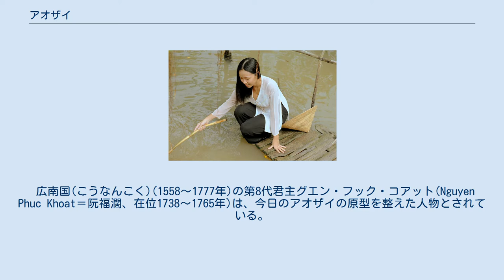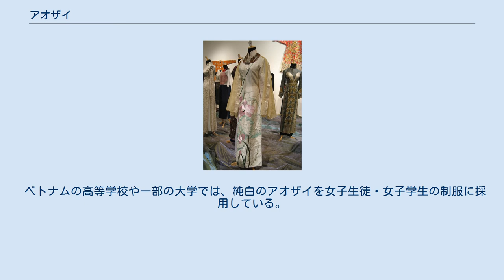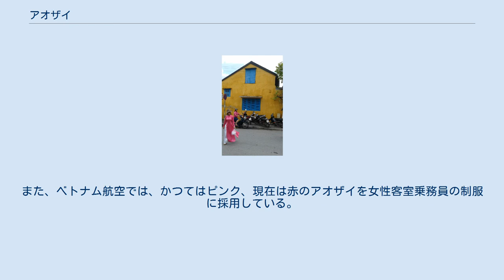アオザイ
アオザイ（ベトナム語：Áo dài, 襖𨱽）とは、正装として着用するベトナムの民族服である。
「アオザイ」はベトナム北部の発音であり、南部では「アオヤイ」と発音する。
 アオ（Áo）は上衣の一種を意味する中古音で、ザイ（dài）はベトナム語で「長い」を意味する形容詞。
つまり「長い上着」となる。
女性用アオザイの美しさは世界的に認知されており、ベトナム土産としても人気が高いが、オーダーメイドが基本のため、購入には手間がかかる。
 広南国(こうなんこく)(1558～1777年)の第8代君主グエン・フック・コアット(Nguyen Phuc Khoat＝阮福濶、在位1738～1765年)は、今日のアオザイの原型を整えた人物とされている。
 日常着としても用いられた土着の服装と違い、官服として着られていたことから、現在でも正装とされている。
現在の女性用アオザイの細身でスリットの深いデザインはフランス領インドシナ時代に改良されたものである。
 アオザイを着用する各国首脳（2006年APEC） 現在ではアオザイ姿を見掛けるのは女性がほとんどで、アオザイは女性のみの民族衣装と思われていることが多いが、男性用のアオザイもある。
しかし現代において男性用アオザイの着用は、結婚式での新郎や伝統芸能の演者等に限られ、男性のアオザイ姿を目にすることは稀である。
 上衣は「チャイナカラー」と呼ばれる前合わせの立襟で、長袖の体に沿った細身の仕立て。
丈は足首にかかるほど長いが、腰骨にかかるくらいの深いスリットが側面にあるため歩行の邪魔にはならない。
下衣には上衣と逆に直線的な裁断の白い長ズボン（クワン、quần）の組み合わせで仕立てる。
 高温多湿の気候のため、上衣は一重仕立てで木綿製であることが多く、クワンには薄い絹や人絹を用いることも多く、クワンのみならず上衣にも下着が透けるような薄い生地が用いられることが多い。
 女性用のクワンは、かつては日常着の青、未婚女性用の白、既婚女性用の黒であったが、現在はさまざまな色がある。
縫製に余分を持たせていないために、体型を強調し、美しく見せる服である。
 一度仕立てたアオザイは、太ると着られなくなるため、ほっそりした体格を保つ事が、ベトナム女性の風潮となっている。
一方男性用は、余裕を持たせた縫製で作られており、女性用に比べて、ゆったりとした感じを受ける。
 ベトナムの高等学校や一部の大学では、純白のアオザイを女子生徒・女子学生の制服に採用している。
また、ベトナム航空では、かつてはピンク、現在は赤のアオザイを女性客室乗務員の制服に採用している。
 アオババを着た女性 アオザイに似て異なるものとして、アオババ（Áo bà ba）がある。
これは、主にメコンデルタ地方からベトナム南東部でみられる中年女性の服装である（田舎では若い女性も着用する）。
「ババ」は数字の3（ba）と既婚女性に対する敬称の「婆（バー、bà）」に由来し、「中年女性の着る、3枚の布で作った上着」を意味する。
形態はアオザイに似るが、ウエストは絞られておらず、長い裾をもたず、上下別色（多くは黒いズボンと合わせる）であることが多い。
一見パジャマにみえ、英語では と言われることもあるが、寝るときまで着るものではない。
 ^ ベトナムのおばちゃんのファッション事情に迫る